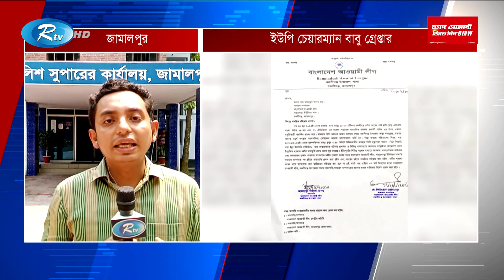সাংবাদিক রব্বানি হত্যায় অভিযুক্ত ইউপি চেয়ারম্যান আটক | journalist Nadim | Jamalpur | Rtv News